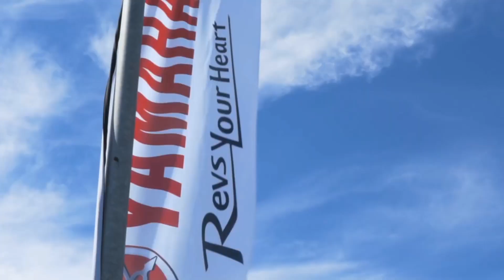2023 YAMAHA R1M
2023 yamaha r1m. To achieve optimal performance the new engine uses a high compression 13:1 cylinder head featuring a pent roof combustion chamber with large diameter intake and exhaust valves, the R1 is equipped with titanium con rods and forged aluminium pistons.